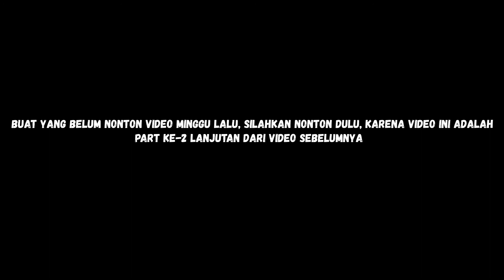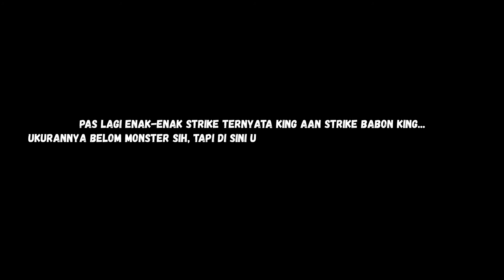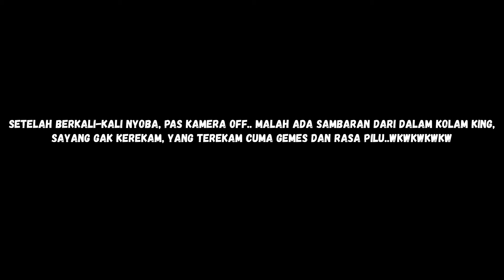CASTING GABUS / HARUAN DAPAT BABON || PART 2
Assalamu'alaikum wr.wb

       Ini adalah lanjutan video yang pertama kemarin ya king, bisa coba ditonton di :
UNBOXING SOFTFROG LANGSUNG AMIS || softfrog yang cocok untuk pemula || softfrog Bless || PART 1

Set Tackle:
Rod : Joran Kastking Maxteel

Reel : Hinomiya
Leader : Samar

       Setelah kemaren mengamiskan umpan baru, ternyata sekarang kami dapat kejutan lagi king, masih ada babon gabus/haruan di sini, setelah sekian lama mereka menghilang dan jarang ditemukan orang akhirnya dapat kami selamatkan.hhhaha...

Nha, seperti apa keseruannya..langsung simak videonya kiing, selamat menikmati.